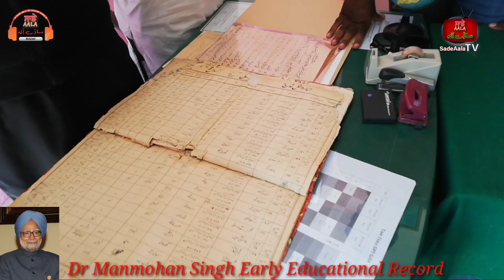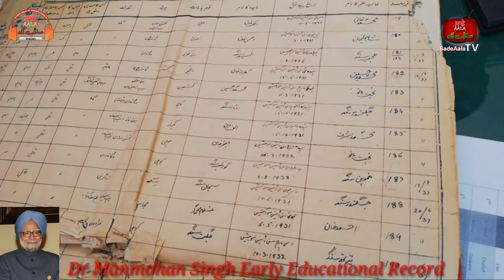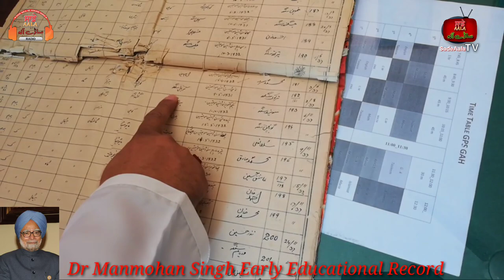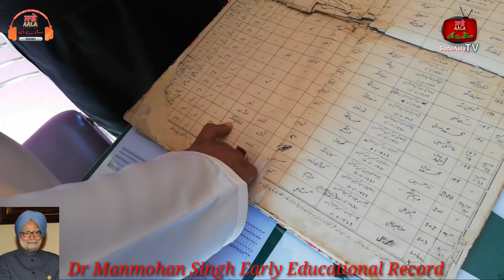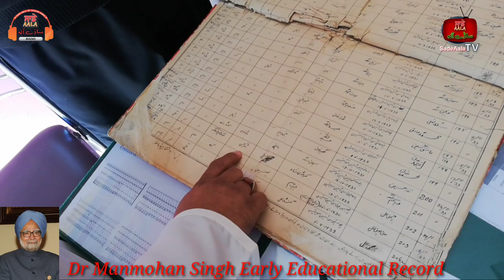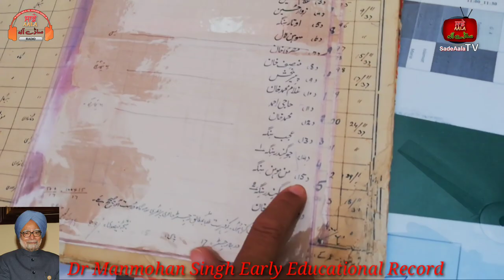Primary school village Gah where Dr Sardar Manmohan Singh Ex Pm of India got primary Education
Primary school village Gah where Dr Sardar Manmohan Singh Ex Pm of India got primary Education head master of school showing all result of Sardar Manmohan Singh class 2 class 5 very interesting record pre partition.